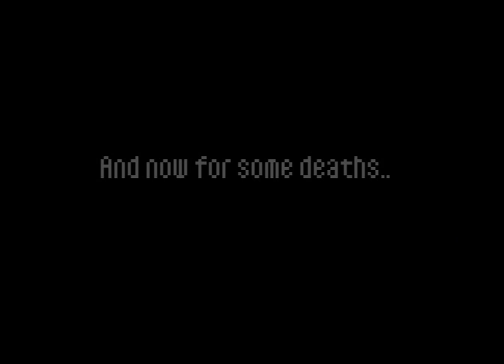Henry's House (Atari 800XL)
Much like Ollie's Follies and Donkey Kong were for me, Henry's House was the Atari 800XL platformer of choice for my friend growing up. Owing to her disgust on learning that I hadn't played it, or even heard of it, I resolved to try it out. After much swearing, the result is a video of me (mostly) completing the first two levels; frankly, I gave up when the bloody toothbrush appeared. The game is fairly typical as 8-bit home computer platformers go, in ways that will seem alien to console gamers. Specifically, EVERYTHING KILLS YOU. I added a montage of comedy deaths at the end, so you can see Henry die when he WALKS INTO A WALL.

In spite of all that, the game looks nice, and Henry's animation is unusually detailed, so I probably would have loved it as a kid.